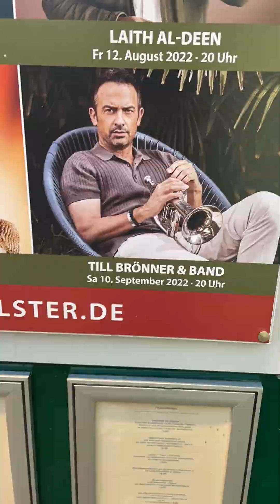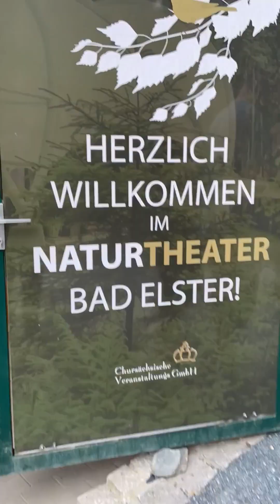throwback 2022 im NaturTheater Bad Elster: Hits, Stars & eine moderne Arena inmitten des Waldparks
throwback NaturTheater 2022 war geil! Fast ein Jahr her - und am 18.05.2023 geht es endlich wieder los! Schaut euch an, wie wir im letzten Frühling in eine super Saison gestartet sind: Leute, Location & Live-Musik ... living the dream!

Hier erfahrt ihr, welche 24 Events wir dieses Jahr im Waldpark abfeiern werden